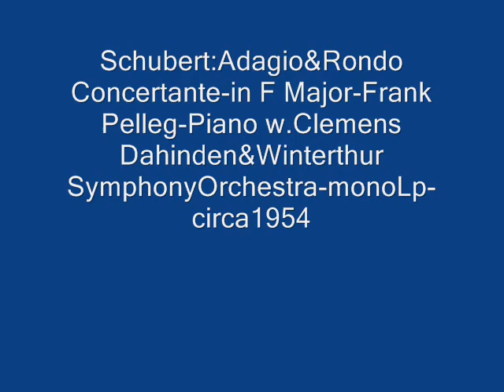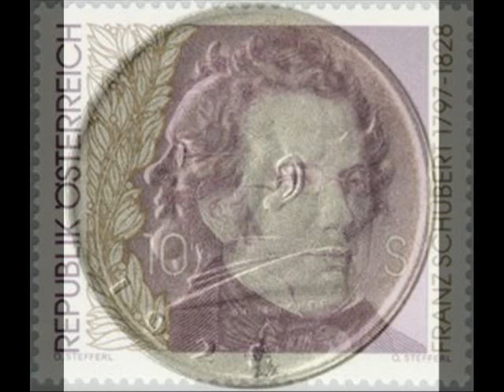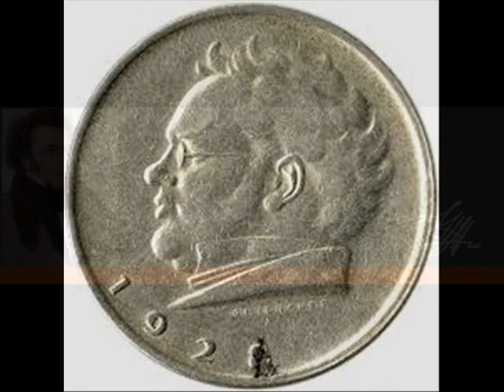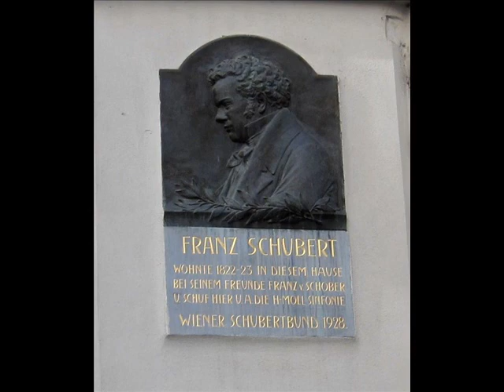Schubert:Adagio&RondoConcertante-Frank Pelleg-piano w. Clemens Dahinden&Winterthur Sym Or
Franz Schubert:Adagio &  RondoConcertante-Frank Pelleg-piano with Clemens Dahinden Conducting the Winterthur Symphony Orchestra-Side 2 of mono Lp-circa 1954- Lane Audio Research.Digital Sound Processing By Donald H. Holmes-2017                                                                                                                                Copyright Disclaimer Under Section 107 of the Copyright Act 1976, allowance is made for "fair use" for purposes such as criticism, comment, news reporting, teaching, scholarship, and research.